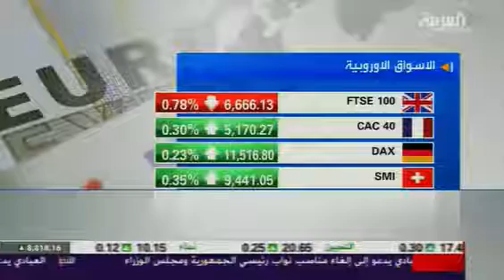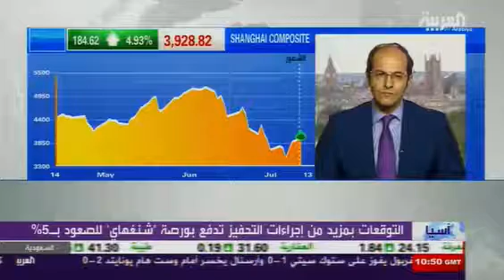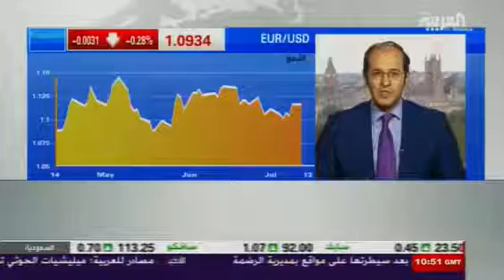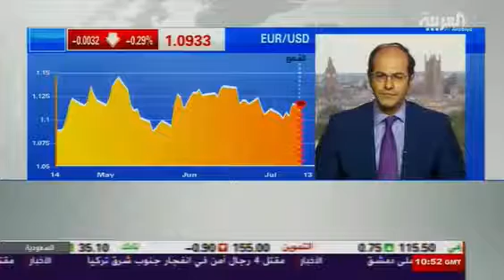أشرف العايدي في قناة العربية -10 أغسطس 2015